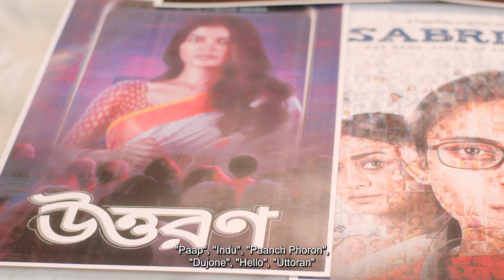কোনটা দেখবে আজ | Thriller, drama-র দোকান | hoichoi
প্রবাসী হলেও খাঁটি বাঙালি তো!